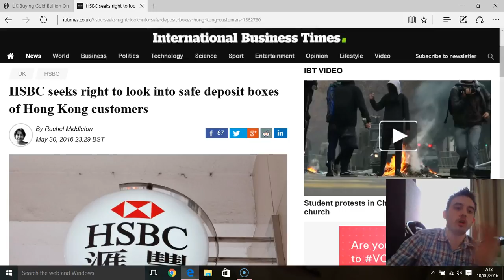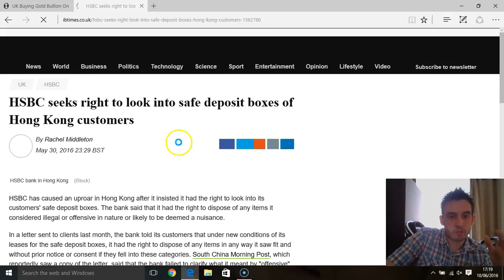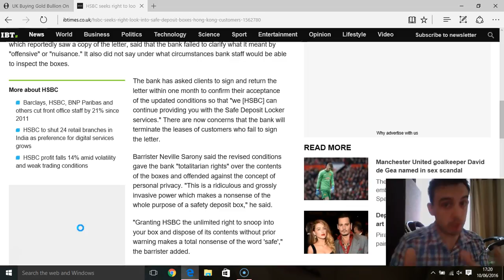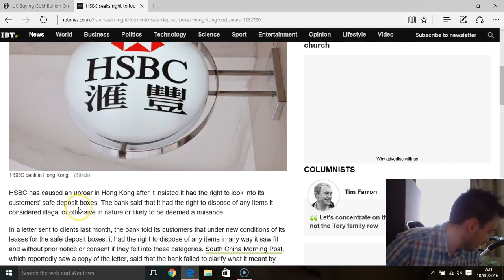HSBC Seeks Right To Look Into Safe Deposit Boxes of Hong Kong Customers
HSBC has caused an uproar in Hong Kong after it insisted it had the right to look into its customers' safe deposit boxes. The bank said that it had the right to dispose of any items it considered illegal or offensive in nature or likely to be deemed a nuisance.

In a letter sent to clients last month, the bank told its customers that under new conditions of its leases for the safe deposit boxes, it had the right to dispose of any items in any way it saw fit and without prior notice or consent if they fell into these categories. South China Morning Post, which reportedly saw a copy of the letter, said that the bank failed to clarify what it meant by "offensive" or "nuisance." It also did not say under what circumstances bank staff would be able to inspect the boxes.

Protect Yourself from this coming crisis and wealth transfer by buying the cheapest gold bullion available online in Europe and the UK.